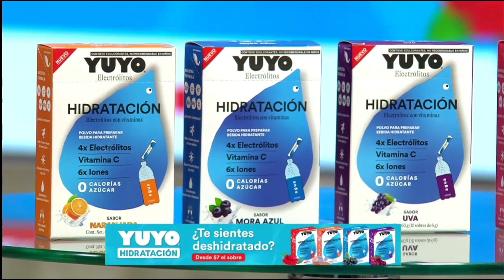Valeria Guajardo En El VivaGYM 9 De Febrero Del 2024